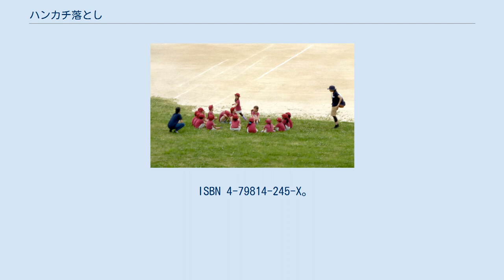ハンカチ落とし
ハンカチ落とし（ハンカチおとし）とは、ハンカチを用いた野外または屋内で行う遊び。
 ハンカチ落としに興じる日本の子供達 参加する人は鬼とそれ以外に分かれる。
鬼以外の人は円になって内側を向いて座り、鬼はハンカチを持ってその縁の外周を走る。
鬼は気づかれないように一人の背後にハンカチを落とし、ハンカチを落とされた人は鬼が1周して自分の所に戻ってくる前に、鬼を追いかけなければならない。
鬼がハンカチを落とした後、追いつかれることなくハンカチを落とされた人のところに座り込めば鬼の勝ちとなり、鬼を交代する。
追いつかれた場合には、再び鬼とならなければならない。
 また、鬼が一周してくるまでハンカチに気付かず、鬼にタッチされた人は円の中心に座らされて遊びに参加できなくなるというルールがある場合もある。
この場所は「便所」などと呼ばれ、新たに「便所」に入る人が現れるまで出ることができないが、「便所」の人への配慮として、「鬼が5回変わるまで」などの時間制限が設けられることもある。
 ハンカチ落としは一定の条件を付けてプログラミングの問題に応用される。
具体的には全員が等速（鬼に追いつかれない）で鬼が一周回るまでに必ず気づくという条件を付けたうえで、円を最初の並び順と逆の並び順にするときの全員の総走行距離を求めるプログラムの作成などである（人数を増やしたり特定の順番の人間を座ったまま固定したりして、プログラミングの応用を図る）。
 ^ a b c 増井敏克『プログラマ脳を鍛える数学パズル』、2015年、245頁。
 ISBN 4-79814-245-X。